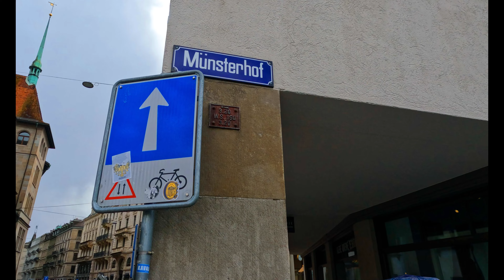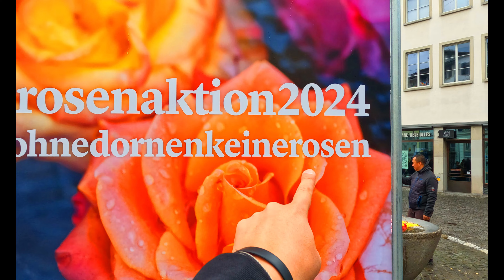¡La PASCUA de los SUIZOS! 🐣 | Mundo Penúltimo en Zúrich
Viajamos hasta Zúrich en este Domingo de Pascua para mostrarte una encantadora y reciente tradición suiza. 🐣 Acompáñanos en este recorrido por las calles de Zúrich mientras descubrimos cómo los suizos celebran esta festividad con un toque especial.

📍 Lo que verás en este video:

Tradición pascual en Suiza: Una mirada a cómo se celebra la Pascua en Zúrich, con una mezcla de lo tradicional y lo moderno.
Recorrido por Zúrich: Explora esta hermosa ciudad suiza durante una de sus festividades más importantes.
Cultura y costumbres: Aprende sobre las costumbres suizas y cómo han incorporado nuevas tradiciones en su celebración de Pascua.
Si te gustan los viajes y descubrir tradiciones culturales, ¡no te pierdas este episodio de Mundo Penúltimo! ✨